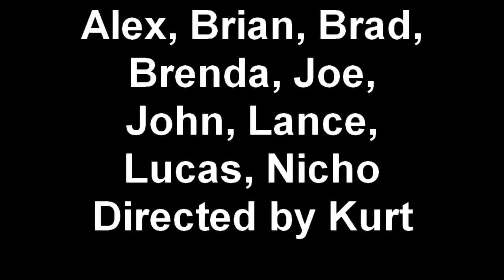ROBIN HOOD The legend of Mount RainerOutTakes